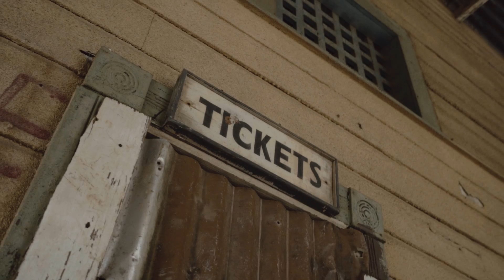Sickabous - Deep Thoughts (Official Video) ft. Glowbal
Sickabous and Glowbal Performing “Deep thoughts”

Produced By: Tuff Yuh Tuff Records

Composed By : Tommygrecords

M&M By: Chiavi music

Directed By: Jojoink Designs